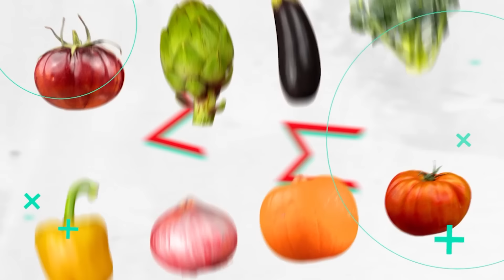Irma Dorantes nos cuenta su gran historia de amor con Pedro Infante🌹❤️💋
Irmita me confiesa que tal besaba Pedro mientras tomamos una copita de vino y disfrutamos de un rico ceviche.

Para comprar delantales rojos de rayas

Para comprar equipo de iluminación GVM

Para comprar kit de 3 serum faciales

Para comprar bronze booster

Para comprar Tripie FTF gear

Para comprar gomitas de melatonina

Para comprar Claqueta de video

Diseño, animación y edición MXTIZO PRODUCCIONES 🎬